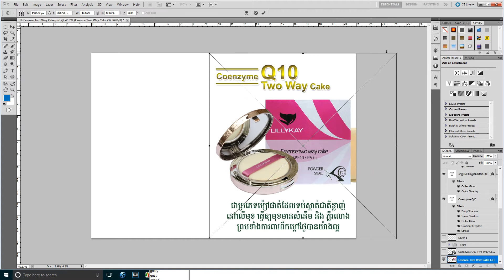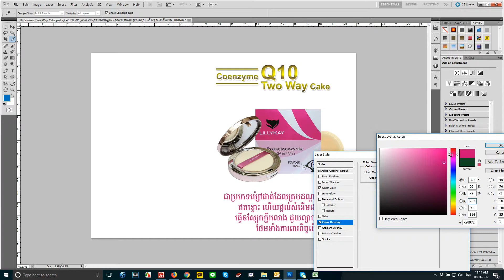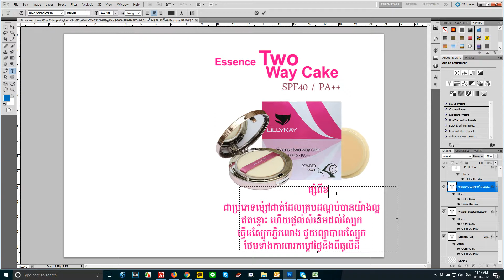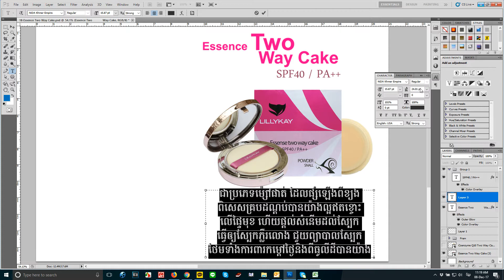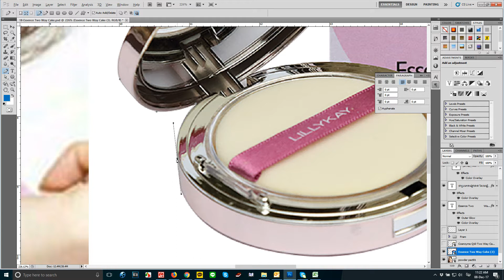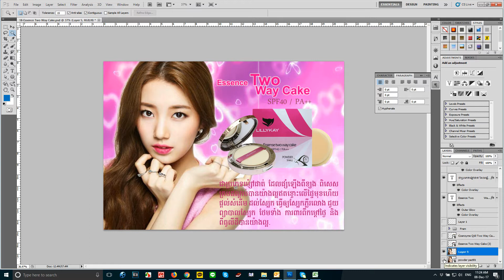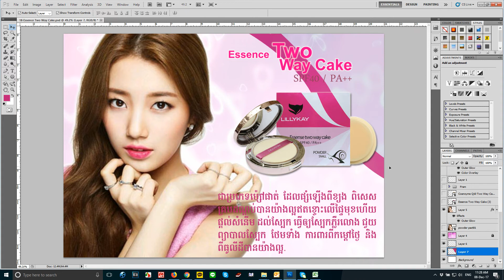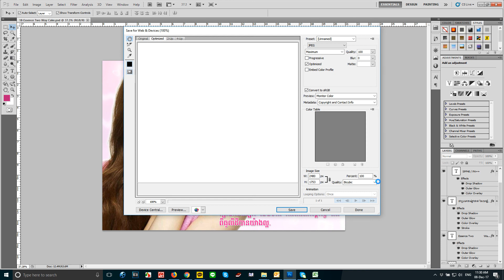Design Poster Cosmetic Essence Two Way Cake For Advertise in Photoshop CS5 By HY Dola